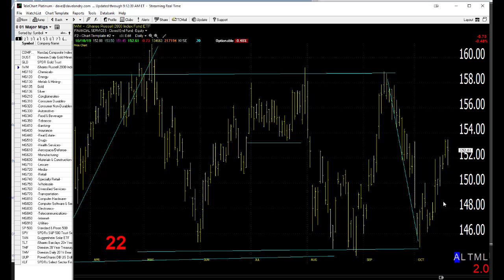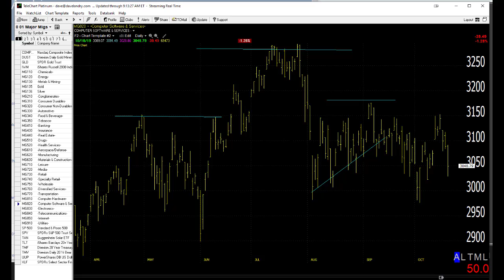10/21/19 Dave Landry's Market In A Minute-Continue To Consider Shorts, Just Don't Get Too Aggressive